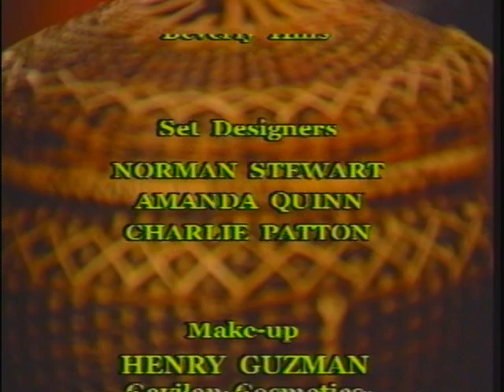Joan Quinn Profiles: Ursula Bacon and Peter Franzen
Joan Quinn interviews author Ursula Bacon and actor Peter Franzen.  This show was produced July 18th, 2005.